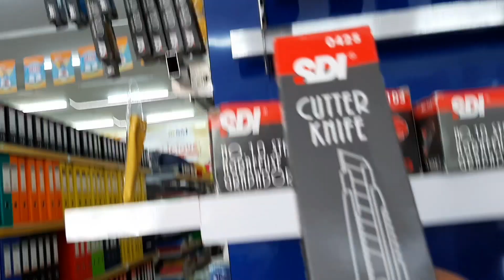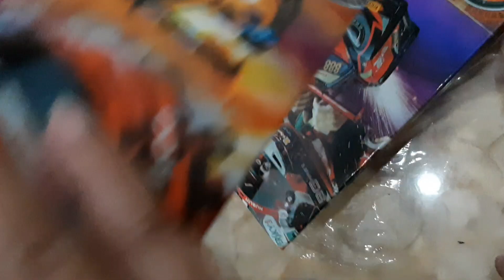PERTAMA KALI MASUK PENDOPO KOTA PONOROGO, BULE AUSTRIA BELANJA PERALATAN SEKOLAH DI INDONESIA